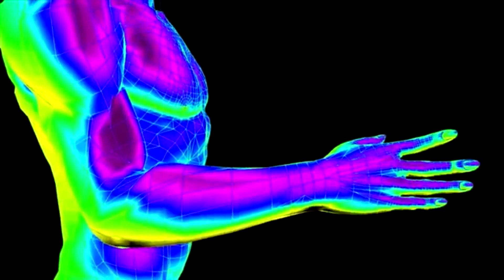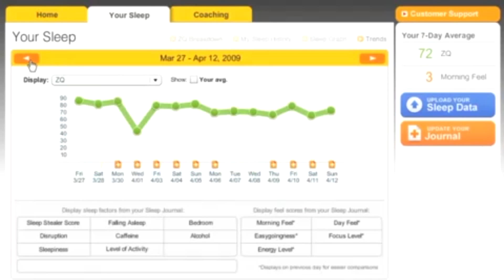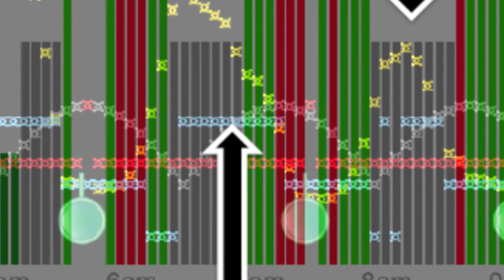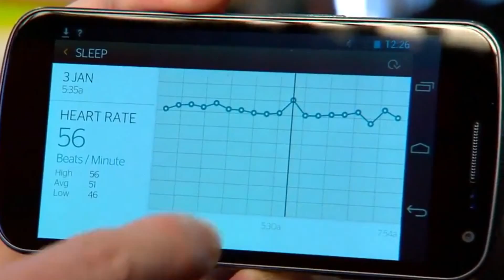The Future of Wearable Technology | Off Book | PBS Digital Studios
As computing moves from our desktops to our phones, we look into the future to see how technology will become increasingly ingrained in our movements and our active lives. From the Nike Fuelband to Google Glass, consumers are already seeing hints of the future of wearable devices. They have the possibility to make us more knowledgeable about ourselves and our surroundings, and connect us with each other in an uninterrupted, more intimate way. From DIY wearables to high-tech sensors and smart fabrics, the years ahead will show how integrated technology can impact our lives for the better.

Featuring:
Sandy Pentland, MIT
Sabine Seymour, Parsons
Steven Dean, G51Studio
Becky Stern, Adafruit